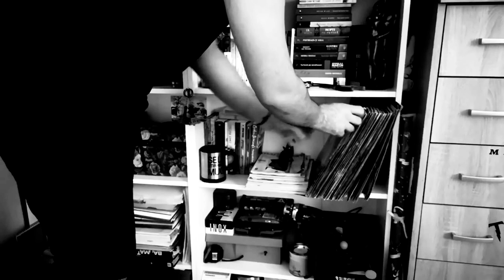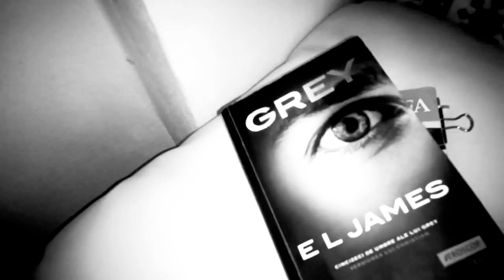🎶 You&Me&baby|Music without copyright ©